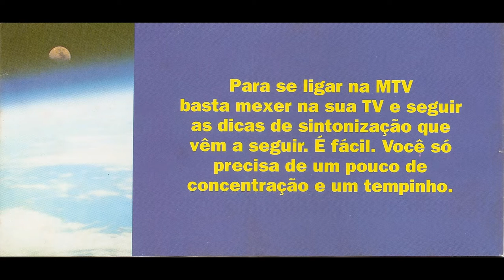Folder MTV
Como pegar a MTV

Folder das antigas